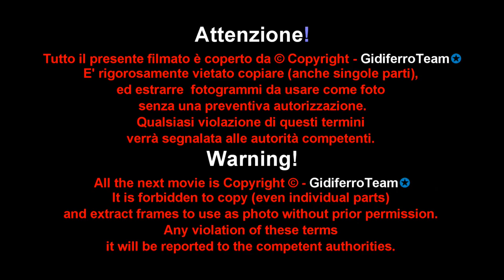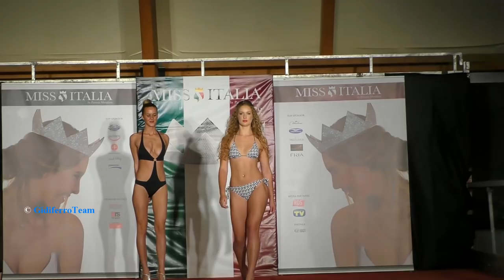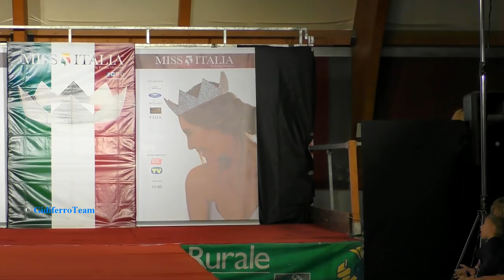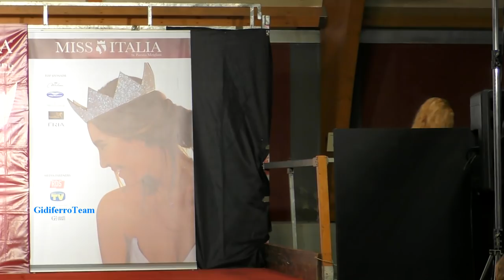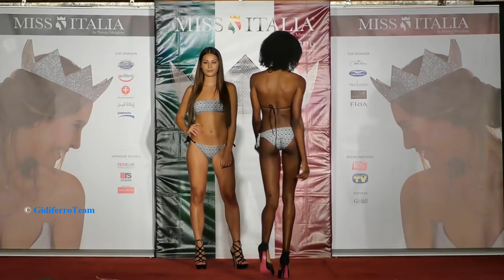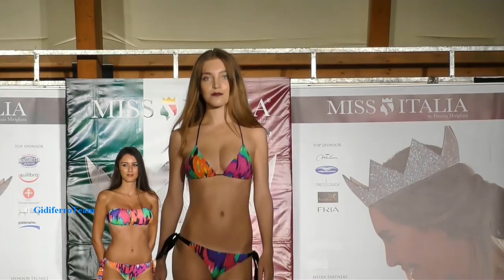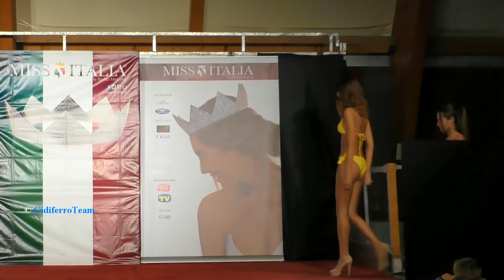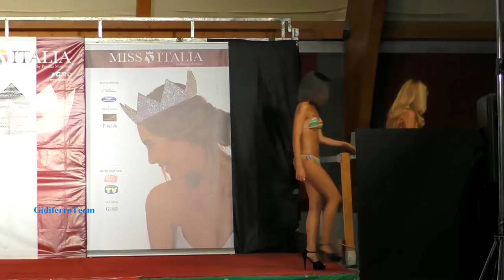Miss Italia - Miss Sport Veneto 2017 - Sfilata Bikini GiadaMarina - Valli del Pasubio - Vicenza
Valli del Pasubio-Vicenza, giovedì 10 Agosto 2017. la finale regionale di Miss Italia, svoltasi all'interno della tensostruttura a Valli del Pasubio, è stata un grande successo. 31 splendide ragazze hanno dato vita ad un vero e proprio spettacolo tra bellezza ed eleganza.
Il filmato si riferisce alla sfilata in costume dello sponsor Giadamarina.
La serata è stata presentata da Michele Cupitò.